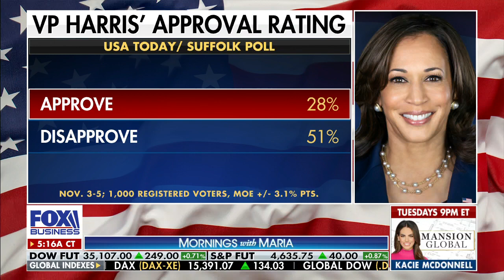Harris, Michelle Obama are Democrats' top picks for 2024 if Biden doesn't run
FOX Business host Maria Bartiromo, FOX Business' Dagen McDowell and Campus Reform fellow Angela Morabito discuss a new poll that shows VP Kamala Harris and Michelle Obama as the Democrats top picks for 2024 if Biden doesn't run.